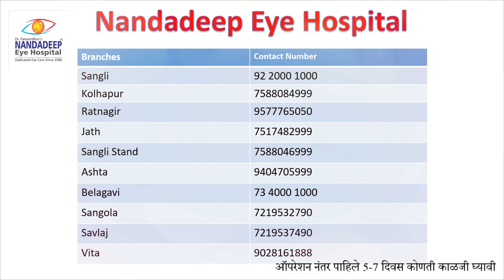मोतीबिंदू ऑपरेशन नंतरचे पहिले 7 दिवस First 7 days after cataract surgery (Marathi video)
In this essential video, Dr. Sourabh Patwardhan provides detailed guidance on the measurements and precautions to take during the first 7 days following cataract surgery. Ensuring a smooth recovery and optimal results requires proper care and attention, and Dr. Patwardhan shares his expert advice to help you through this critical period.

Key Points Covered:

*Immediate Post-Surgery Care: What to expect immediately after the procedure.
*Activity Restrictions: Activities to avoid and safe practices to follow.
*Medication and Eye Drops: Correct usage of prescribed medications and eye drops.
*Hygiene Practices: How to keep your eyes clean and avoid infections.
*Protective Measures: The importance of using protective eyewear and avoiding eye strain.
*Symptoms to Monitor: Common post-surgery symptoms and when to seek medical attention.
*Follow-Up Appointments: The significance of attending follow-up visits and what to expect during these appointments.
Whether you're preparing for cataract surgery or supporting a loved one through recovery, this video offers invaluable tips to ensure a safe and smooth healing process.

Nandadeep Eye Hospital (नंदादीप नेत्रालय) is a Group of super-speciality eye care hospitals founded in 1980 with centres in Sangli, Kolhapur, Belagavi, Ratnagiri, Pune, Mulund (Mumbai) and Ichalkaranji with all advanced ophthalmic specialties available under one roof

⚠️MEDICAL ADVICE DISCLAIMER: The information on various eye problems and treatments available at this channel is intended for general guidance only, not advice or guarantee of outcome, and must never be considered a substitute for the advice provided by a doctor or other qualified healthcare professional upon your eye examination. Although Nandadeep Eye Hospital takes all reasonable care to ensure that the content shared here is accurate and up-to-date, all information contained on it is provided ‘as is’.Nandadeep Eye Hospital may at any time and at its sole discretion change or replace the information available on this channel. We shall not be liable for any direct, incidental, consequential, indirect, or punitive damages arising out of access to or use of any content available on this channel, including viruses, regardless of the accuracy or completeness of any such content.Nandadeep Eye Hospital disclaims any control over, relationship with, or endorsement of views expressed by other Youtube users. Any links to other websites are provided only as a convenience and Nandadeep Eye Hospital encourages you to read the privacy statements of any third-party websites.